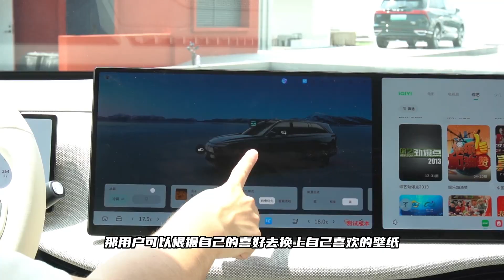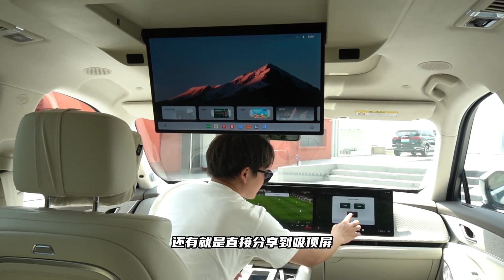智驾+座舱大升级！体验魏牌WEY蓝山智驾版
_________________★独家授权★_________________
WEY魏牌蓝山智驾版，这次在外观样式上并没有做出太大的调整，外观上新增了一款车身颜色，大部分变化都在内部，咱们一起来看看。